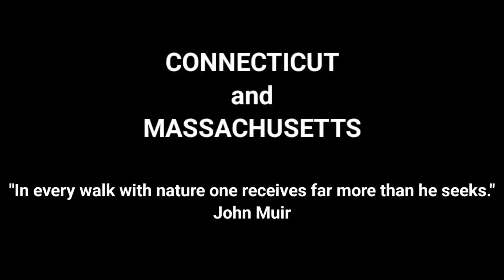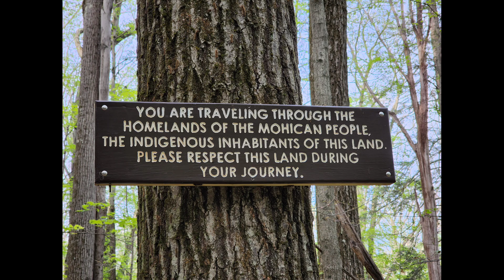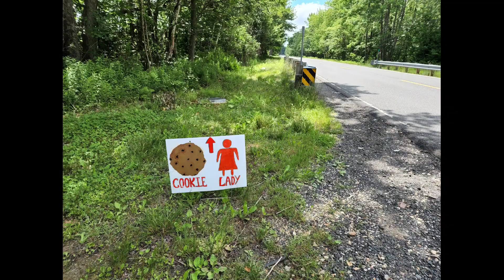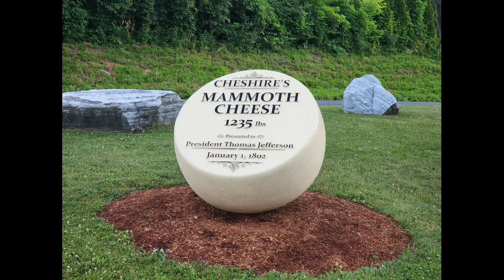AT Thru Hike 2022 | CONNECTICUT and MASSACHUSETTS | Photo Montage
I vlogged my entire thru hike of the Appalachian Trail, but I wanted to share the photos and moments that didn't get caught on video. This is Connecticut and Massachusetts.

You can also find out more about The Elephant Sanctuary